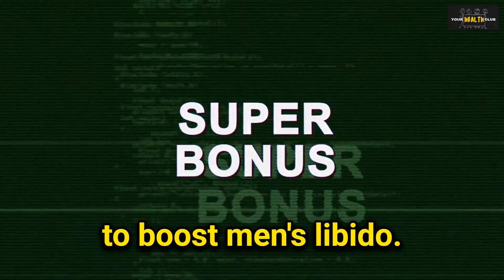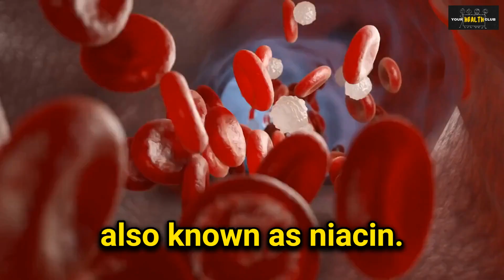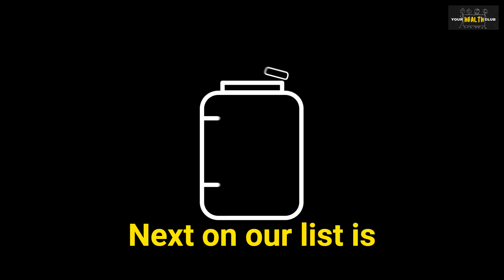You Won't Believe What These Vitamins Can Do For Your Libido!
In today's video we will be discuss vitmins and herb that can boost a man's libido. Did you know that there are certain vitamins and herbs that can improve a man's libido? For additional information, please watch the video until the very end.

Click here to to watch a video on how to boost a man's libido with certain foods

Your Health Club does not endorse or recommend any specific tests, physicians, products, procedures, opinions, or other information that may be mentioned in our videos. Relying on any information that is provided by Your Health Club, its employees, or others appearing in the content is solely at your own risk.